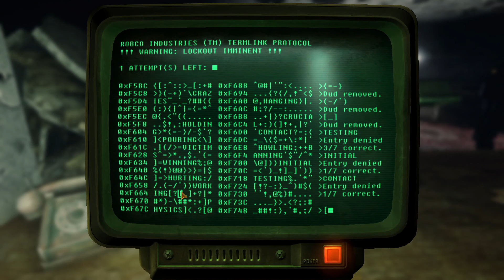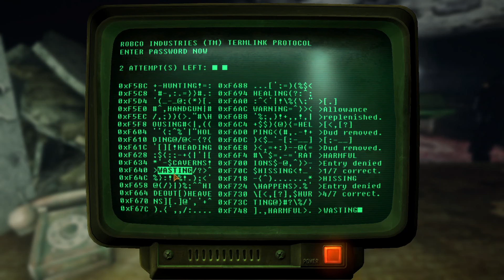Fallout New Vegas modded Playthrough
Deadsea starts a new modded playthrough of The game that gave the name.
EP 33